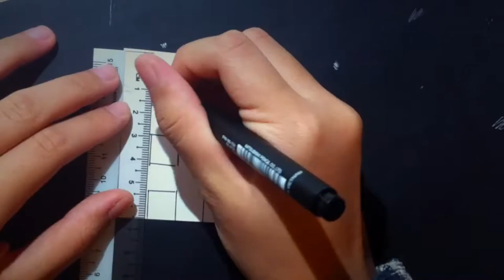LOVEBYWENDY | Houndstooth pattern , tutorial and fashion design illustration .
hey guys ! welcome to my channel & thanks for watching this video ! this video is about houndstooth pattern tutorial & there's my houndstooth pattern fashion design illustration . hope the tutorial is helpful and please enjoy this video !

- music  " by Kelvin Macleod "